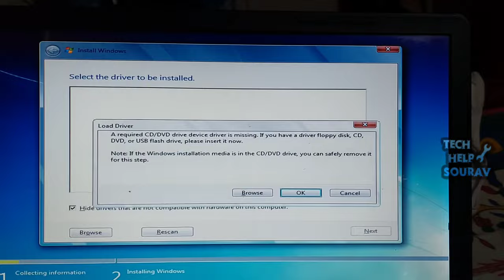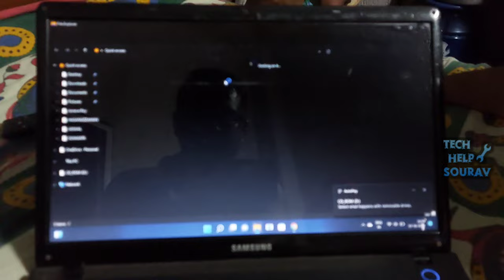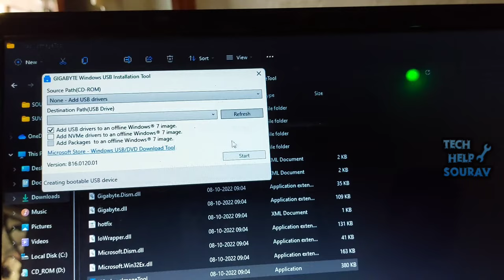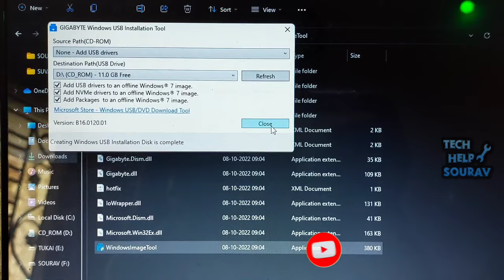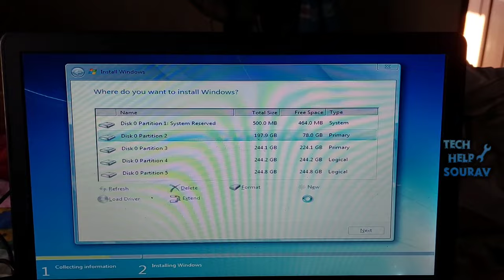Fix: A Required CD/DVD Drive Device Driver is Missing Error Message When Installing Win 7 From a USB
Hey Guys Sourav Dutta Here And Today i am Going To Show you How To Fix A Required CD/DVD Drive Device Driver is Missing Error Message When Installing Win 7 From a USB

Tech Help Sourav.